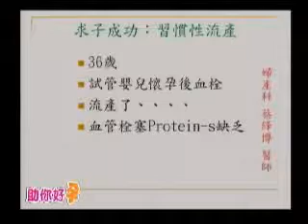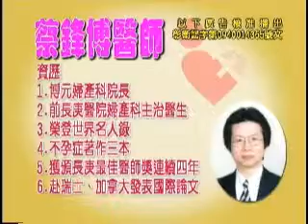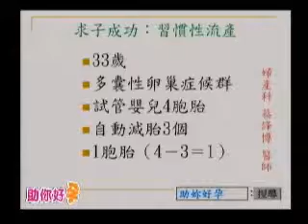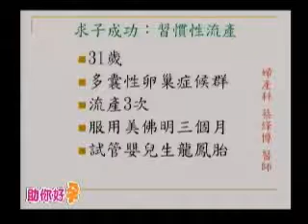助妳好孕 求子成功 習慣性流產 TV123 3